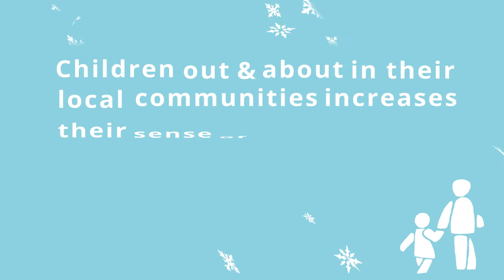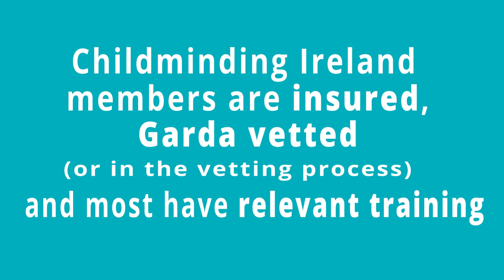Childminding is Different. Community Involvement.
Childminding Ireland is the National Childminding Body,  the voice of childminding within the childcare sector, acting as a conduit to inform childminding policy. Childminding Ireland uses international best practice to inform the provision of quality professional home based childcare for the nations children .